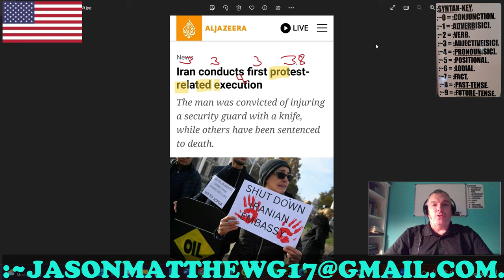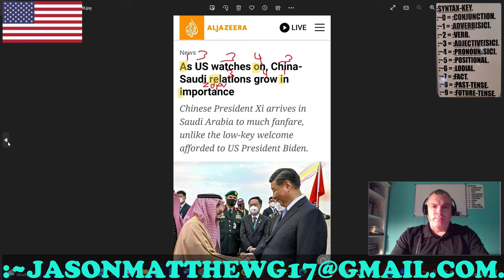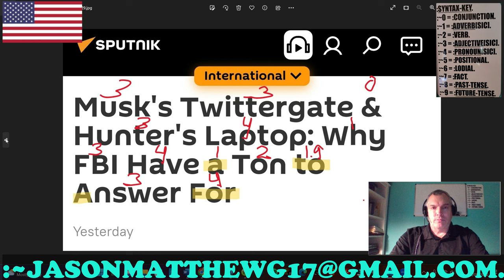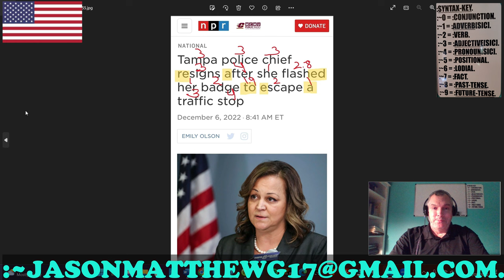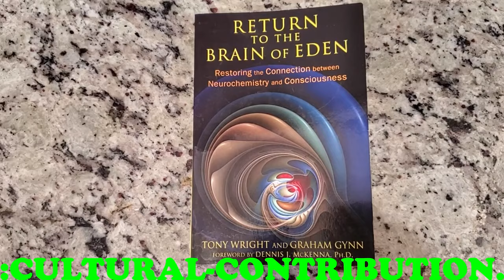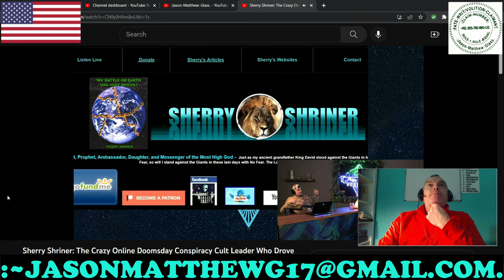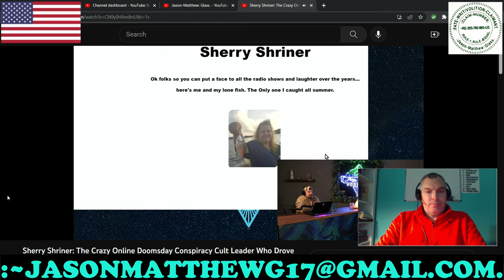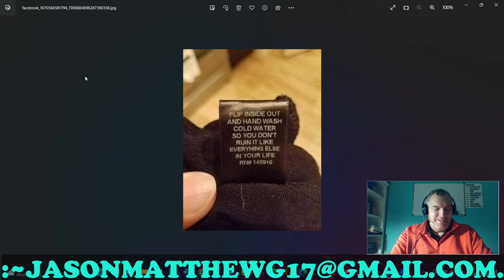:~SATURDAY, ~10-~DECEMBER, ~2022: NOW-SPACE-NEWS[SIC]!